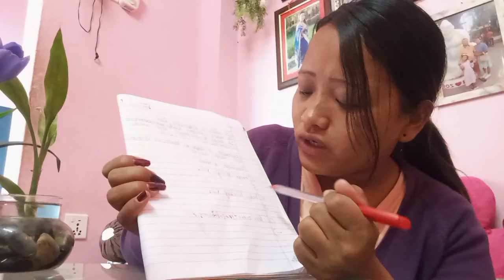Xorilai examko practice: science subject xorile Kati practice grewta 😛 vlog